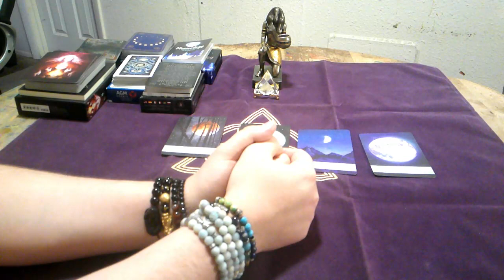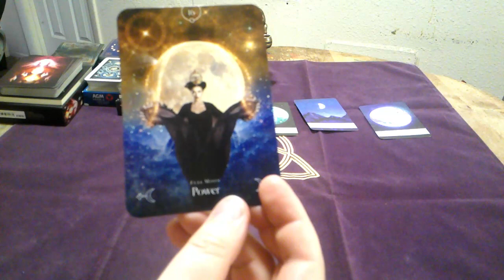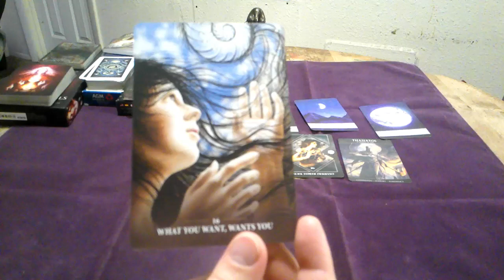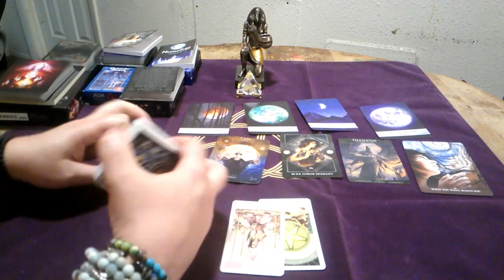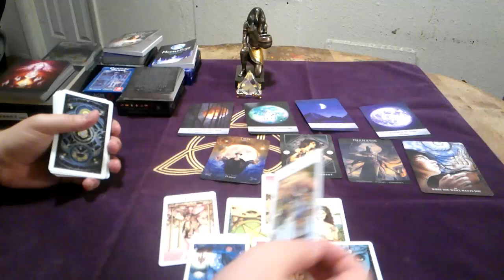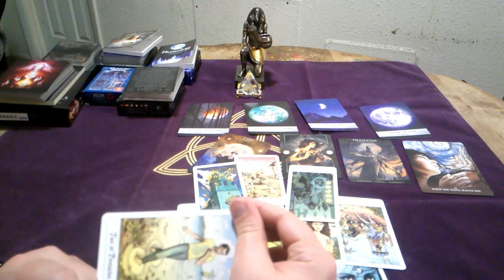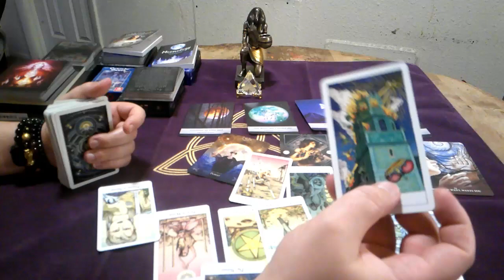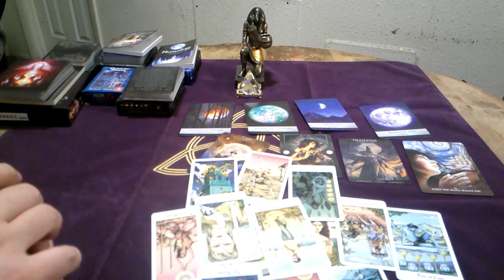What did the full moon in Taurus mean for us?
Message about the full moon in Taurus for us and our lives going forward.